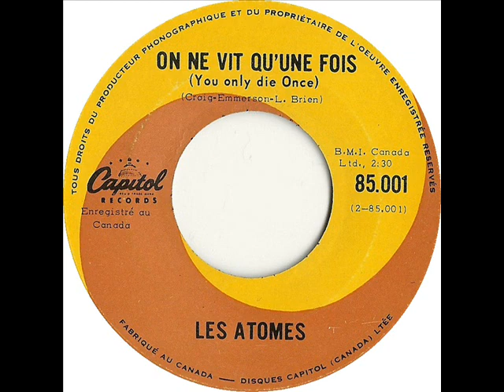Les Atomes On ne vit qu'une fois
Paru sur étiquette
Capitol 1966.